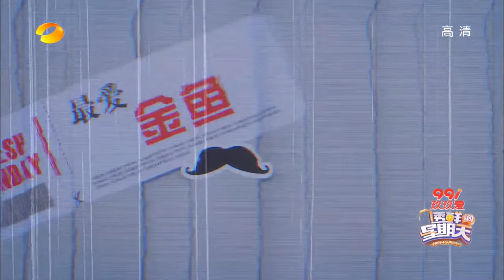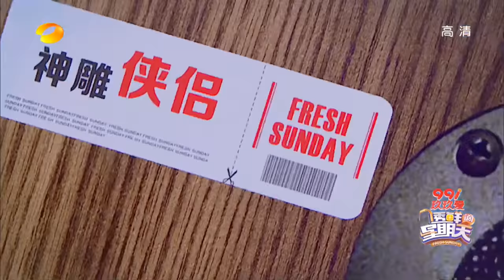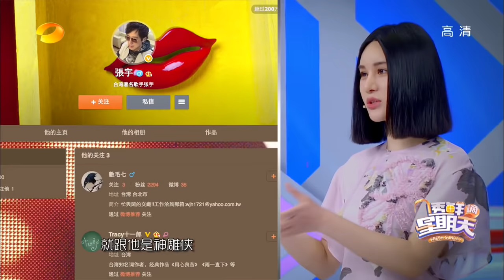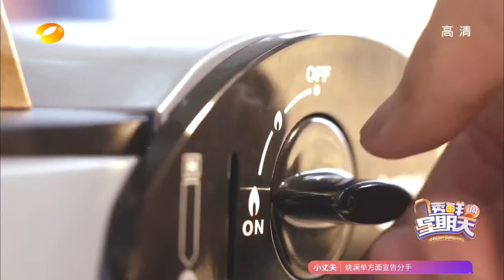《透鲜滴星期天》第3期20160508: 百变魔女尚雯婕吓坏何炅 搞笑厨神张宇弄懵华晨宇 Fresh Sunday EP.3【湖南卫视官方超清版】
▪ 本期精彩 - 华晨宇大展厨艺“花式”剁肉，急坏凯丽妈妈！尚雯婕菜刀炒菜手插油锅，好危险！

简介: 湖南卫视《透鲜滴星期天》节目中由明星+妈妈的组合在规定时间内合作完成，经过两位美食评判，选出胜利的一方，并妈妈与明星爱心食谱上传app。节目用一种轻松愉悦的方式一方面轻松了观众，同时也对美食有了一种全新的认识。